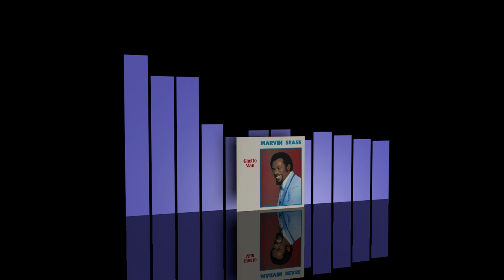Marvin Sease - You turn me on [1986]